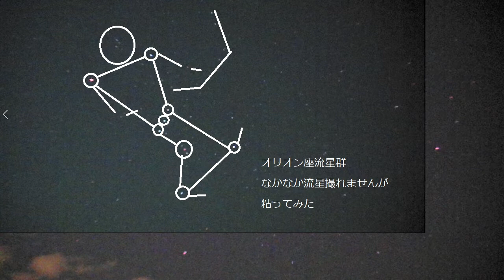オリオン座流星群＋オリオン座 2020－10－23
23日　久しぶりに晴れて、星空を撮影できます。
一か月以上、きちんと晴れた日が無かったような気がします。
オリオン座を見上げることができなかった人も沢山いると思うので、つたない動画ですが、ご視聴いただけると幸いです。